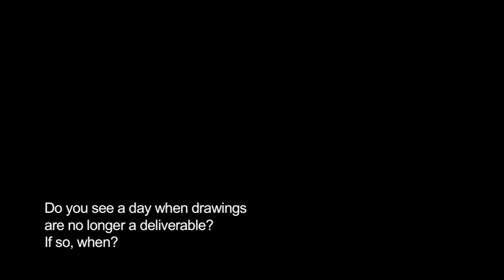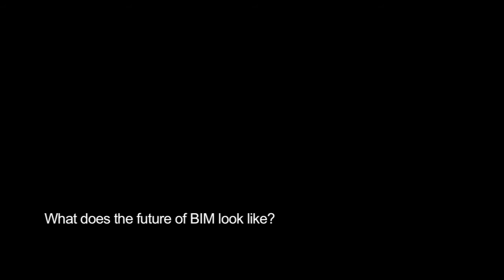The future of BIM?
Sean Olcott from Ecodomus shares his thoughts on the future of BIM.